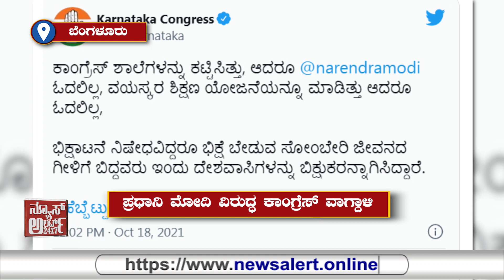ಪ್ರಧಾನಿ ಮೋದಿ ವಿರುದ್ಧ ಕಾಂಗ್ರೆಸ್ ವಾಗ್ದಾಳಿ... | 18 10 2021 | News Alert